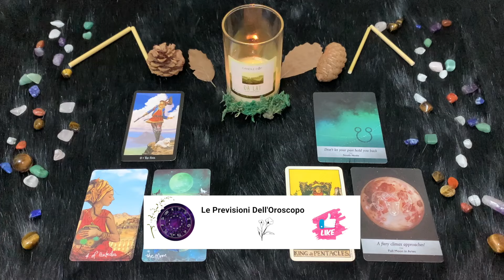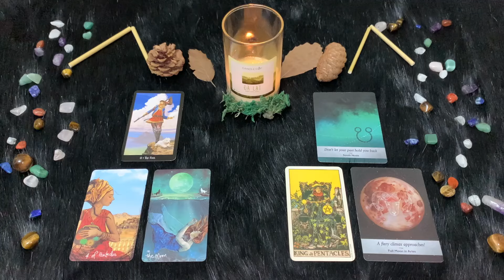Ariete ♈️ Giovedì 20/6/2024 🔮 Oroscopo di Paolo Fox - Anche la Luna ha i suoi segreti